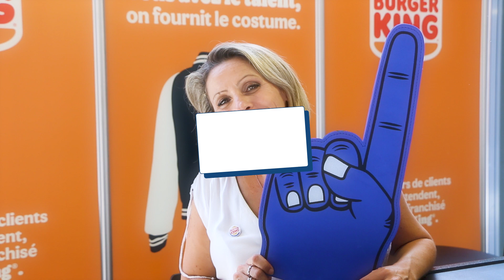Flash Franchise : Burger King – Interview de Karyn CONTASSOT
Rencontre avec Karyn CONTASSOT, chargée du recrutement et intégration des franchisés de Burger King. Avec 500 restaurants sur le territoire national, Burger King se place en numéro deux sur le marché du burger en France.